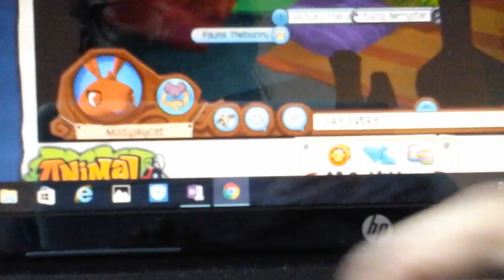Animal jam #3: Attack of the cheese bunnies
FEAR US!